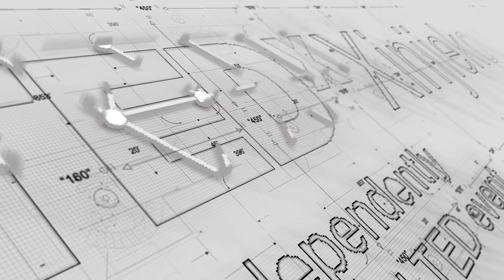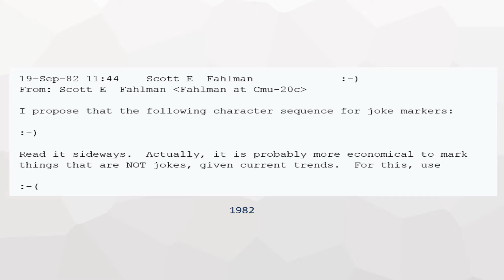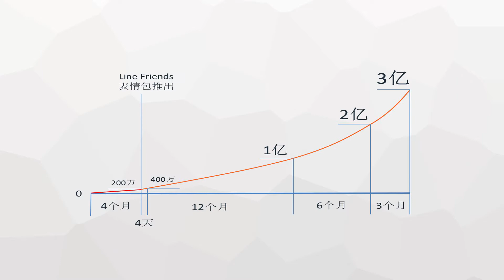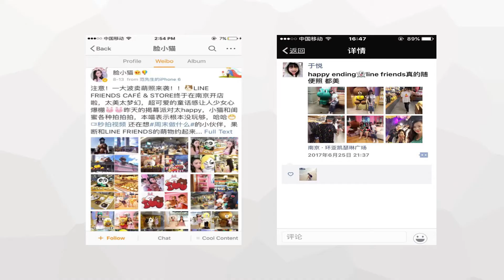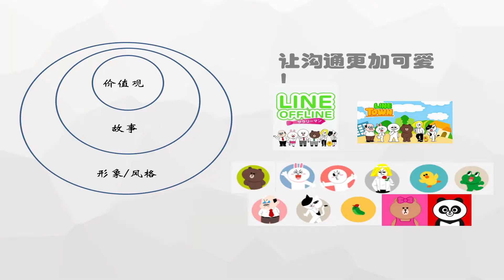”卖萌“的故事：从表情包到超级IP | 辉 毛 | TEDxXinjiekou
1982年，一位名叫Scott Fahlman的科学家在一封给自己的EMAIL中创造了:) 微笑的符号，开启了一个“卖萌”的时代。当网络时代来临的时候，我们对于情感表达的需求，和动漫形象相结合，诞生出表情包与超级IP。毛辉，资深品牌营销策划人、Line Friends 中国区合作伙伴，揭示布朗熊和可妮兔的如何通过自我强化，“让沟通更加可爱”。毛辉，资深品牌营销策划人，北京大学硕士。现为南京环亚凯瑟琳广场总经理，Line Friends中国区合作伙伴，2016年将Line Friends品牌引入南京。曾任梅赛德斯-奔驰品牌销售与市场经理、法拉利玛莎拉蒂品牌中国地区销售经理，在品牌营销策划领域拥有丰富的经验。This talk was given at a TEDx event using the TED conference format but independently organized by a local community.